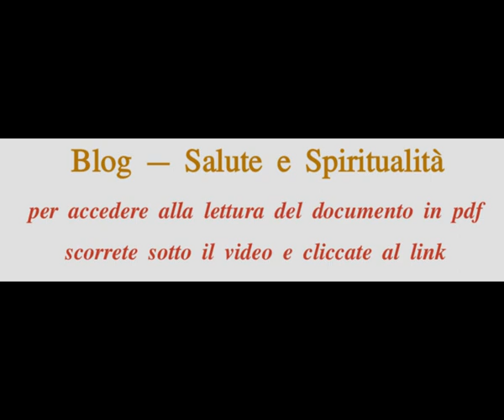Blog Salute e Spiritualità